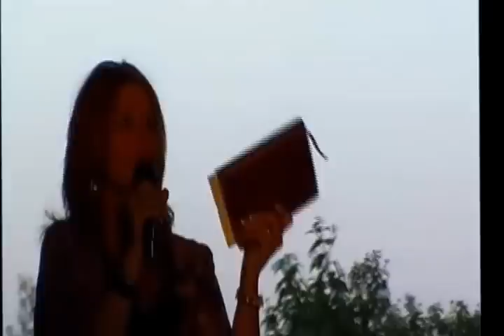PRAYER IN THE PARK Kenedy Tx Aug. 31st 2013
a testimonial night for all of Kenedy Tx from some of Gods blessed!